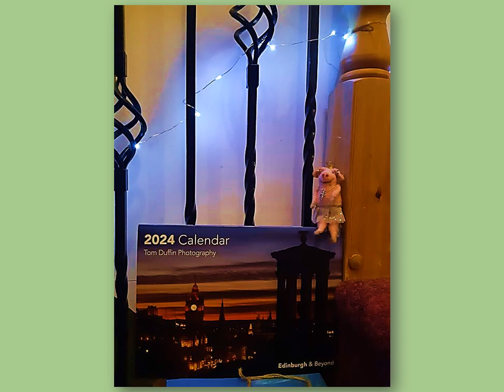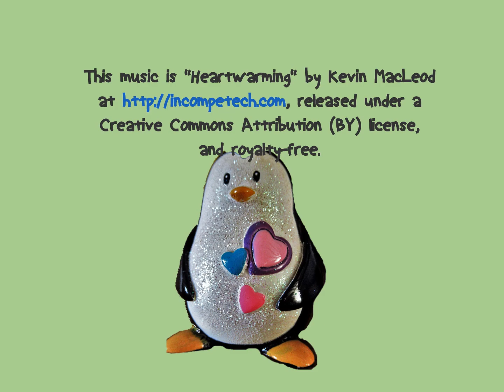My Best of Alans part 87